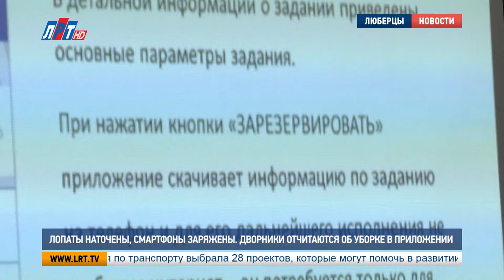Лопаты наточены, смартфоны заряжены. Дворники отчитаются об уборке в приложении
Без смартфона как без метлы. Теперь на рабочем месте дворникам не обойтись без мобильного телефона. С 16 ноября коммунальщики отчитываются об уборке в онлайн приложении «Проверки Подмосковья». Платформа должна повысить качество содержания дворов региона.

Джахангир Суюнов, дворник АО «ЛГЖТ»:
«Вот я сейчас захожу в приложение. Я сейчас стою на детской площадке и буду снимать. Вот снял и отправляю».

Джахангир Суюнов – дворник со стажем. Наводит чистоту в люберецких дворах уже 12 лет. Рабочий инвентарь не выпускает из рук с 7 утра. Грабли, совок и мусорные мешки помогают привести в порядок детские площадки, урны и тротуары, а смартфон – запечатлеть результаты трудов. Джахангир управляется с камерой телефона пока не так ловко, как с метлой, но надо стараться. Фотоотчет очень ждут в Центре управления регионом и управляющей компании.

Евгений Веснин, заместитель генерального директора АО «ЛГЖТ»:
"Делается фотография чистой дворовой территории и отправляется на сервер. Привязана геолокация, то есть мы можем понимать, где сделана фотография. Работа в этой программе предельно простая, какого-то специального обучения проходить не нужно".

Тем не менее, наедине с интерфейсом нового приложения Правительство Московской области дворников не оставило. Для люберецких коммунальщиков экскурсию по вкладкам «Проверок Подмосковья» провели на обучающем семинаре. Дали и руководство к действию.

Владимир Ружцикий, глава г.о. Люберцы:
«Вы делаете фотографию до уборки, во время уборки и после уборки. Если была жалоба жителя по какой-то территории, и когда на этой фотографии видно, что территория убрана, тогда идет зачет и вопрос снимается».

До сих пор претензии к качеству уборки дворов в ЦУР поступали неприлично часто. В рейтинге жалоб они вошли в ТОП-3. Приложение «Проверки Подмосковья» поможет снизить число обращений и дисциплинирует дворников региона. Ежедневно от коммунальщиков ждут фотографии чистых дворовых троутаров, проездов и детских площадок. Зимой проследят, буквально, за каждым взмахом лопаты.

Никита Колонцов, представитель Министерства благоустройства Московской области:
«Диспетчера муниципального ЦУР после получения информации о снегопаде, доводят моментально информацию до каждого дворника. Данное задание он должен взять в работу в течение 2 часов. Также мы контролируем этот вопрос через наш региональный Центр управления».

На сегодня все муниципалитеты Подмосковья освоили программу с помощью сотрудников Министерства благоустройства. 54 из них активно используют приложение. Еженедельно будут подводиться итоги работы дворников Подмосковья. Качество содержания дворов проконтролирует губернатор Московской области Андрей Воробьев.

Дарья Борисова, Александр Моисеев.